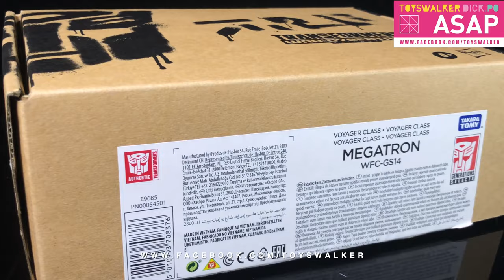【ASAP-UNBOX】Transformers WFC Generations Selects WFC-GS14 G2 Megatron & WFC-GS21 G2 Sandstorm Toystv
一個係從未實體化只出現喺設計圖上，身份極為神秘嘅G2 Sandstrom ，一個係滿有情懷一身迷彩綠色嘅坦克巨人G2麥加登，兩雄相遇，以世代精選為名，重新付予新生命！Toyswalker 為你詳細解析一覽最新世代精選之謎😆⋯⋯

首度全球公布及預購‼️
想知邊度有得賣就要留意各零售商開訂資訊啦😉